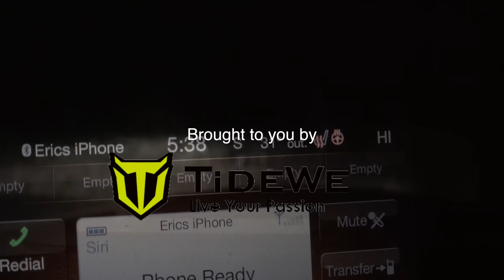Opening Day Of PA Rifle Season 2022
Opening day of pa rifle season 2022 was a dud for me normally seeing deer isnt an issue on this property. but for some season this year i just couldnt make anything all that great happen

The opening day of Pennsylvania Rifle season is pretty much a state wide holiday. Schools are closed. Businesses give out deer days. Its an amazing tradition that im proud to be part of. What makes it even better was being the first shot of the morning.

Gopro clip mount card For go pro
Hunting Camera
Camera arm